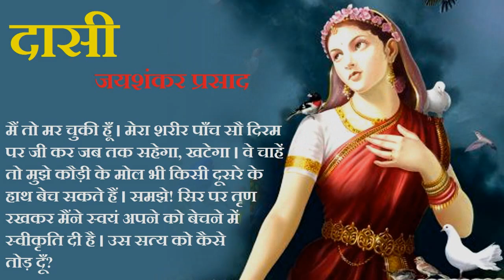दासी ॥ जयशंकर प्रसाद ॥ Daasi ॥ Jaishankar Prasad Story ॥ The Golden Stories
Writer - Jaishankar Prasad ॥ जयशंकर प्रसाद
Narrator - Jyoti ॥ ज्योति